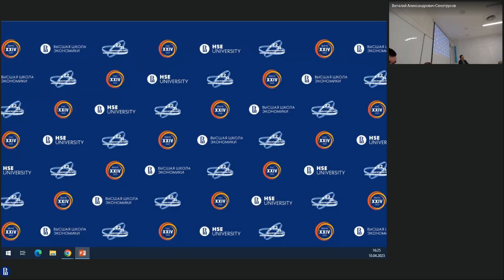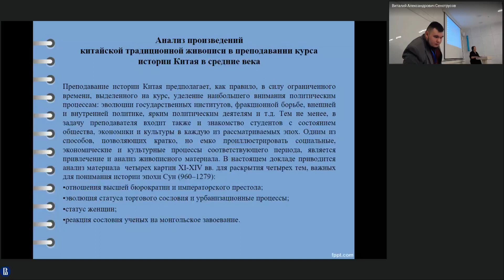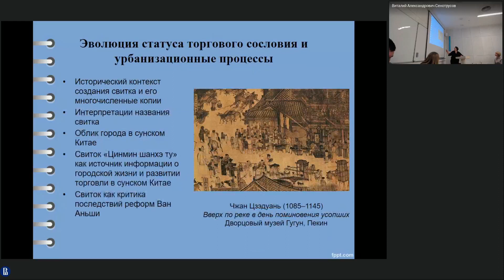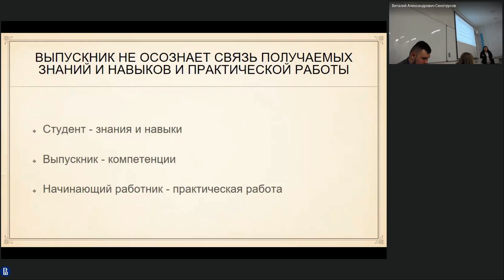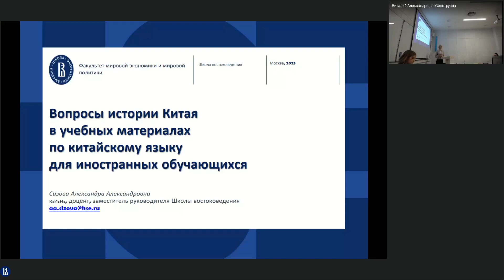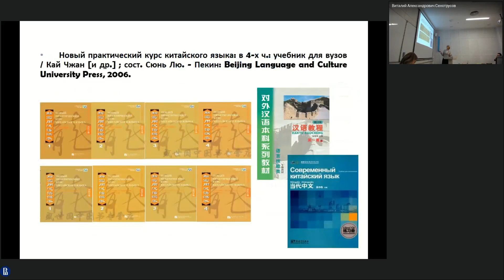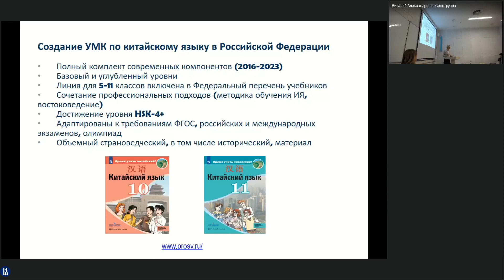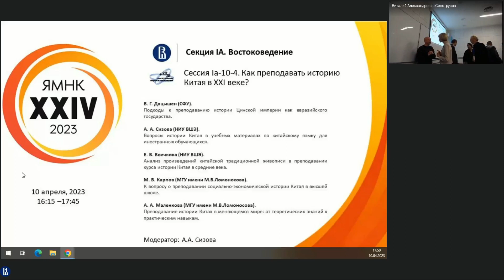Сессия Ia-10-4. Как преподавать историю Китая в XXI веке